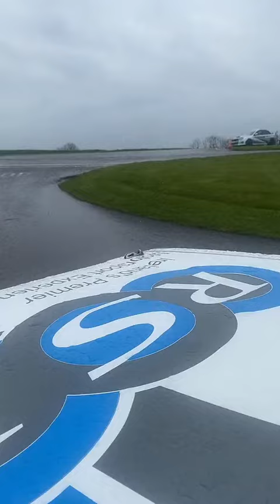A RSI track that's so wet, it's practically a water park ride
Last weekend, our tarmac track was so wet that we turned into professional sliders! We were slipping and sliding all over the place, but it was so much fun!